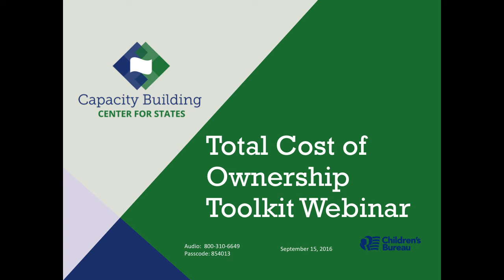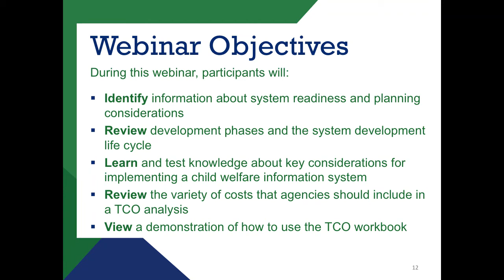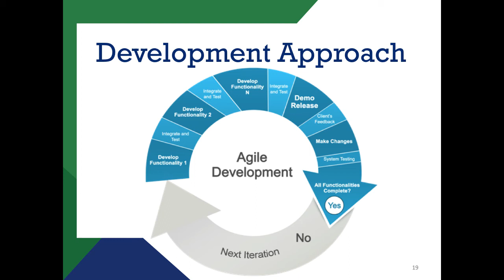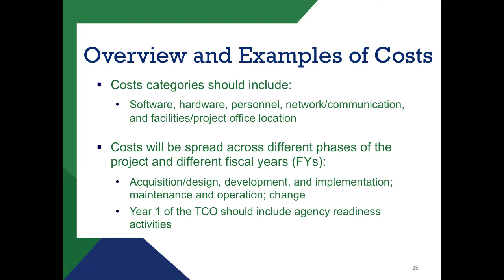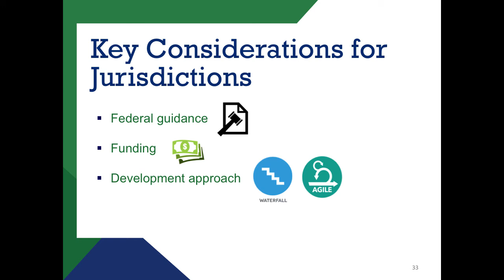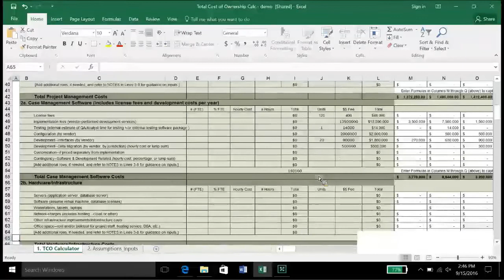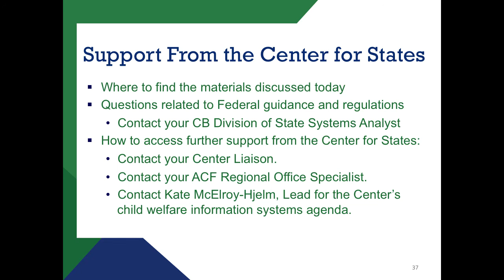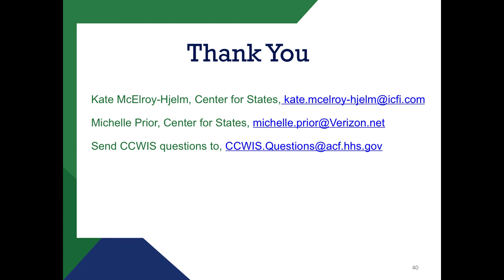Total Cost of Ownership Toolkit Webinar (audio description)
Provides an overview of how to perform a total cost of ownership (TCO) analysis for child welfare information systems and describes tools available from the Center for States to support this process. TCO is a comprehensive assessment and financial estimate of the expenses (direct and indirect costs) associated with purchasing, deploying, using, and retiring an information system. In this webinar, participants review TCO basics, develop approaches for calculating TCO, and consider examples of costs. Participants also explore an example of a TCO workbook, which can be used to capture cost estimates over a multi-year period.

Presenters include Kate McElroy-Hjelm, a Data Specialist with the Center for States and the Center’s Child Welfare Information Systems Priority Area Lead; and Michelle Prior, an information systems consultant with the Center.

This webinar is available through CapLEARN. to view and access related materials.